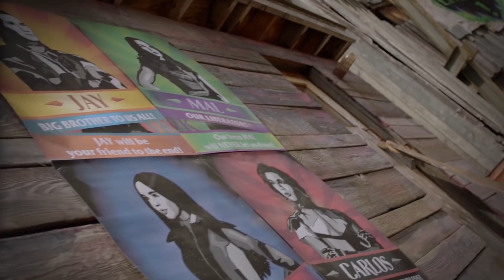Descendants 3 New Character Looks Revealed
The Cast Of Descendants Are Looking More Fashionable Than Ever In New Trailer

Hey there "Descendants" fans! Chances are you love the "Descendants" franchise for more reasons than one. Sure, it's got some killer characters and wicked songs. But, there's one thing that makes it extra special; Its hundreds of dazzling outfits. We mean, have you ever seen Mal or Evie looking their worst? We didn't think so. Every single character in the "Descendants" world is showcased in gorgeously unique outfits that pop on the screen. Fans couldn't get enough of Evie and Mal's cotillion gowns or VK outfits. But, it's not only the girls we have to keep an eye on. Because well, Carlos, Ben, Jay, and Chad are often seen wearing outfits that give the girls a run for their money.

On April 27, 2019, the Disney Channel released a new and exciting trailer called "Meet Hades." It's here that we see dozens of new character looks revealed. Tune into TheThings to see these new looks come to life before your eyes.